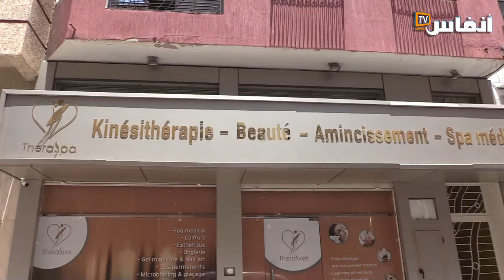إيمان متقي: تنجرب المنتجات علي قبل الزبائن والدعم ناس أخرى أولى بيه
يتضمن الفيديو حوارا خاصا مع إيمان متقي، مالكة منتج صحي، حول الخدمات المقدمة والمعايير الواجب توفيرها في المنتجعات الطبية

# أخبار_عاجلة